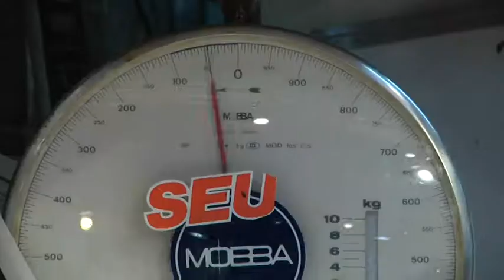GRAN VÍA - Programa especial Crisis Fronteriza – 16 de Mayo de 2018 - Ceuta televisión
Programa especial donde analizamos la crisis fronteriza en los prolegómenos de la concentración del 22-M. Contamos con Joaquín Mollinedo, de la Cámara de Comercio y Emilio Postigo de CCOO, como invitados